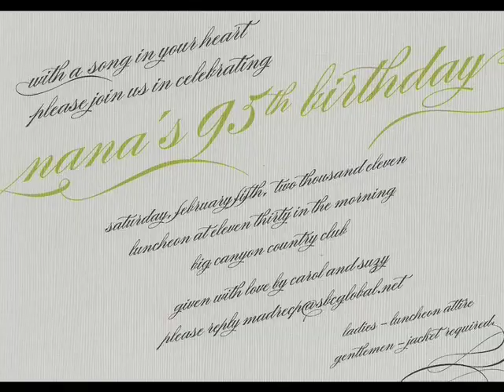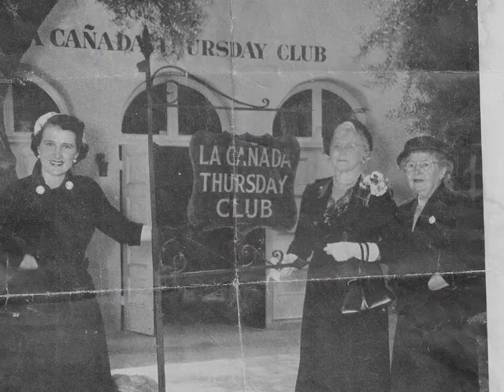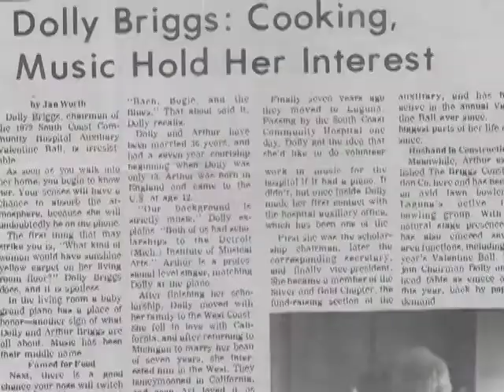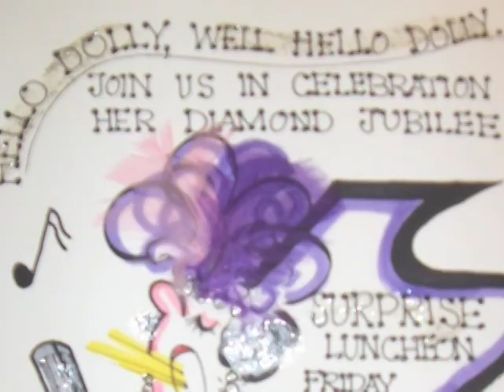95th Birthday Tribute.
Dolly Briggs is my very talented and energetic grandmother. I made this video for her 95th birthday 3 years ago. She no longer plays now, but is doing very well at 98 years old.